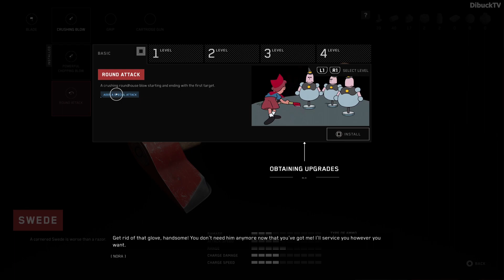Atomic Heart Meeting NORA for a first time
Hello Community!! Welcome to DibuckTV Channel. You are currently watching Atomic Heart Meeting NORA for a first time

Do you like to play video games? Do you want to know all the secrets and strategies for playing your favourite video game? What kind of video games are you looking for gameplay or different guides for? Maybe for MMORPG games, maybe PC games, or PS games? Then look no further because I've got you covered!

▶️ Meeting NORA for a first time. Meeting NORA for a first time mission is part of the famous and one of the best game, Atomic Heart. This video is the Atomic Heart Meeting NORA for a first time mission walkthrough where you can find every important information about Meeting NORA for a first time mission.

This Atomic Heart Meeting NORA for a first time video shows how to do Meeting NORA for a first time Atomic Heart mission from beginning to the end. Are you wondering how to play through Atomic Heart Meeting NORA for a first time mission? Then you have come to the best place to find out how you can successfully complete Meeting NORA for a first time mission in the game, Atomic Heart.
This Atomic Heart Meeting NORA for a first time mission video shows the right location where need to go, what need to do and how to do this Atomic Heart mission to complete Meeting NORA for a first time Atomic Heart mission.
My Atomic Heart Meeting NORA for a first time mission guide video is full edited so it has no filler content.
So if you watch this video you can complete this Meeting NORA for a first time Atomic Heart mission easily.

This full edited Atomic Heart Meeting NORA for a first time mission walkthrough shows every important things to know about this Atomic Heart Meeting NORA for a first time mission.

If you stuck Meeting NORA for a first time Atomic Heart mission come and check out what you missed out from this Meeting NORA for a first time mission from Atomic Heart.
I know... sometimes Atomic Heart Meeting NORA for a first time mission is difficult and annoying. So I would like to help you with this full edited Meeting NORA for a first time mission guide video.

If you interested other Atomic Heart gameplay, mission, walktrough video or other Atomic Heart guide video then feel free and come look around on my channel because you can find a lot of different Atomic Heart video as well.

Enjoy this Atomic Heart Meeting NORA for a first time mission video.
I hope I can help you with this Atomic Heart Meeting NORA for a first time full edited mission walkthrough video.
Good Luck and Have Fun for this Atomic Heart Meeting NORA for a first time mission.

What's up, everybody? Dibuck is here. This channel is ideal if you're looking for the best full game guide and gameplay walkthrough. I share my strategies and tips for success in various games of different genres. I cover everything from how to level up quickly to where the best dungeon is in this channel. I'll show you all the in-game items that will make your character stronger and guide you through every step of a full edited walkthrough. If you look around my channel, you can see a lot of guide videos about my video game collection. On this channel, on this DibuckTV youtube gaming channel, you will find full edited walkthrough, so I edited out all the unnecessary parts that you don't need to be able to complete the given part in the game.If you're stucked in any MMORPG mission come and look around I make guide of all the missions in the popular and latest MMORPG games as well. Furthermore, I will share with you my MMORPG videos made in all popular MMORPG games so that you can copy the different game strategies.

👆 EVERY DAY I UPLOAD! different full edited walktrough gameplay guide videos about different (MMORPG, PC and PS) games.

Dibuck